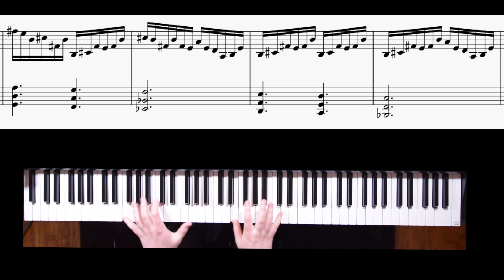Suspect: Movement II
Movement II of an original piano piece based on sus chords.